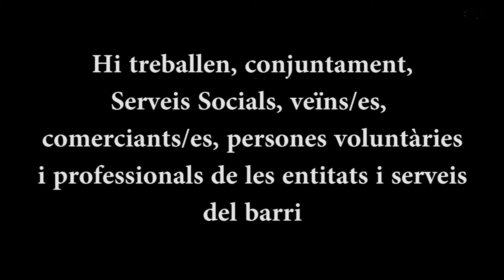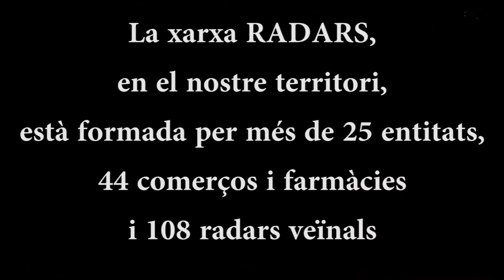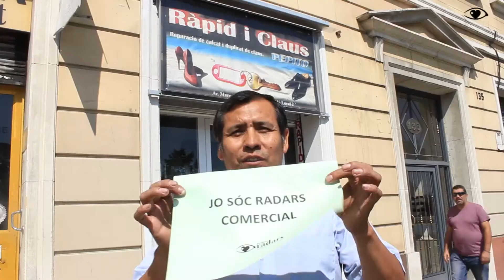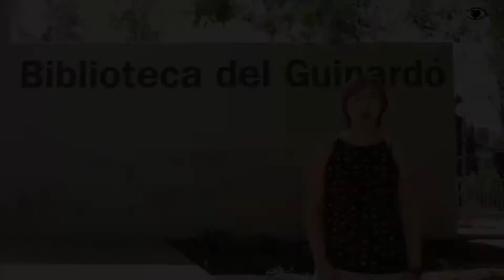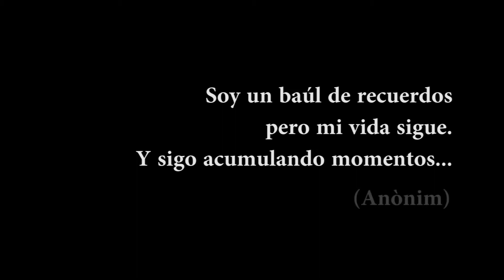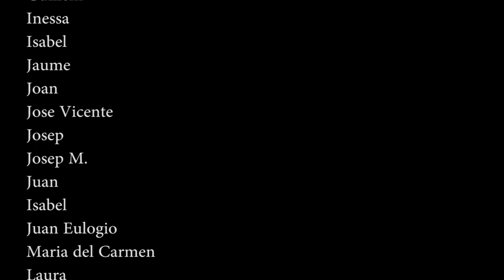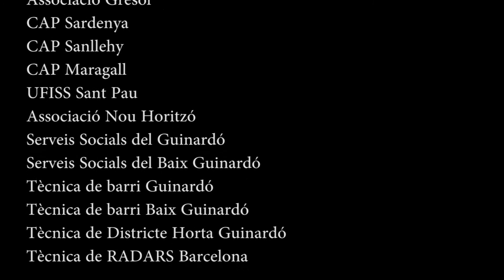El Projecte Radars al Guinardó i al Baix Guinardó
El Projecte Radars és una xarxa de prevenció que té l'objectiu de garantir el benestar de les persones grans reduint la seva solitud i el risc d'aïllament i exclusió social amb la complicitat del seu entorn.